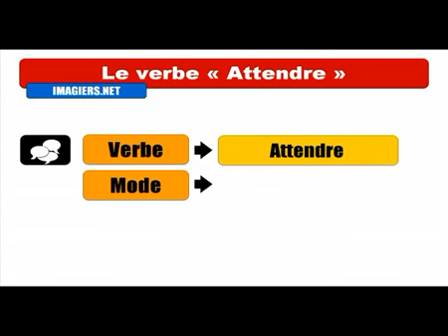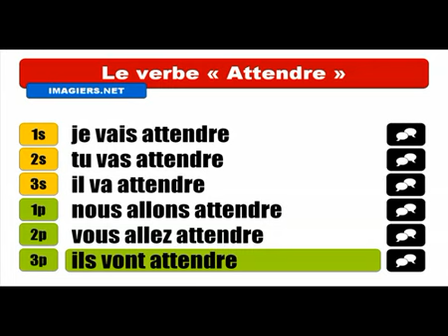Fransızca öğrenmek # Conjugaison # Attendre = Futur proche